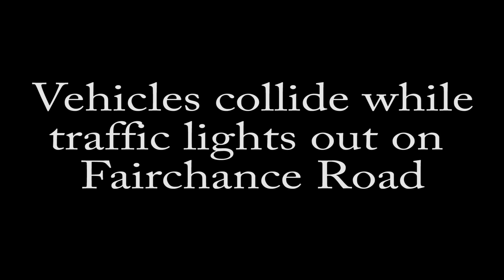Vehicles collide while traffic lights out 12-8-14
Two vehicles collided in a T-bone collision at the intersection of Venture Drive and Fairchance Road on Monday, while the traffic light was out.